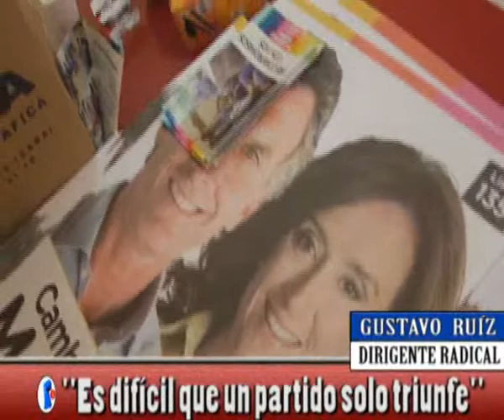NORTV Gustavo Ruiz Es difícil que un partido solo triunfe